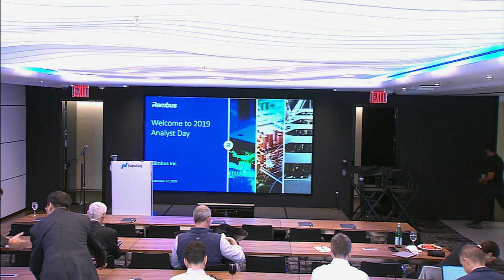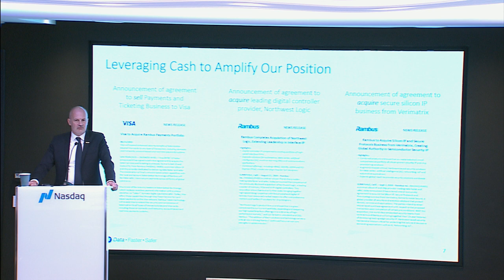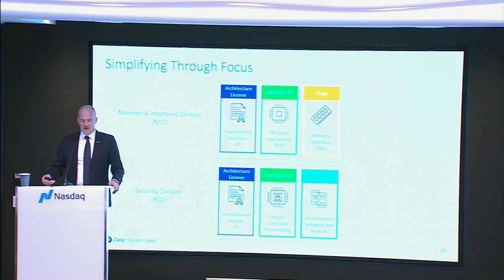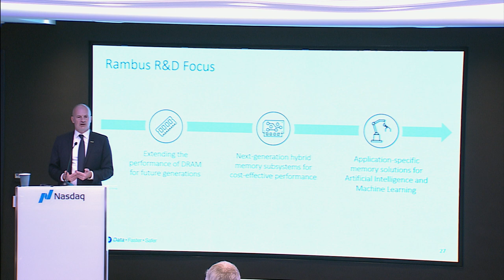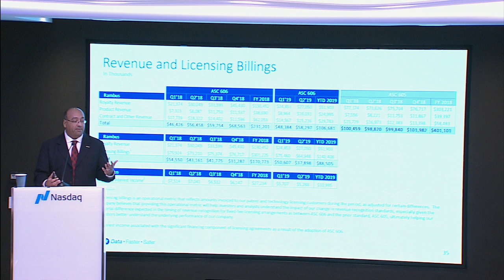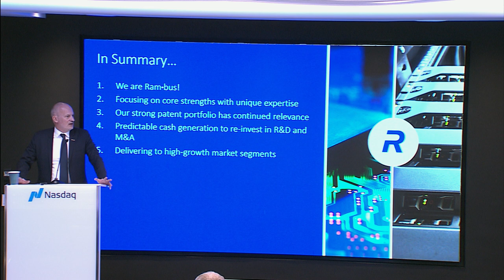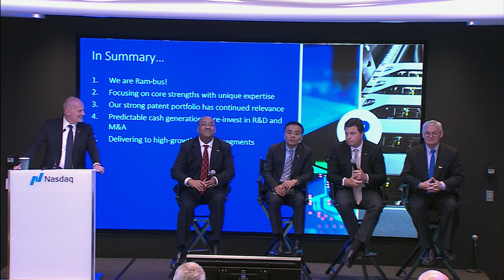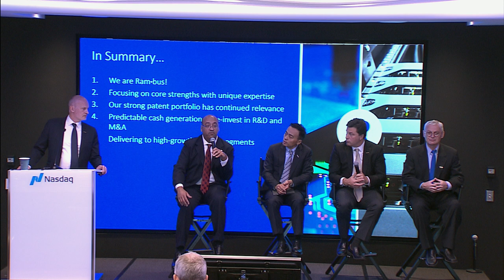Rambus Analyst Day 2019